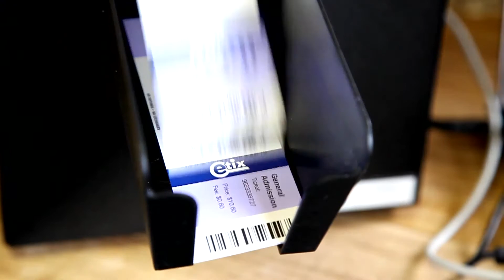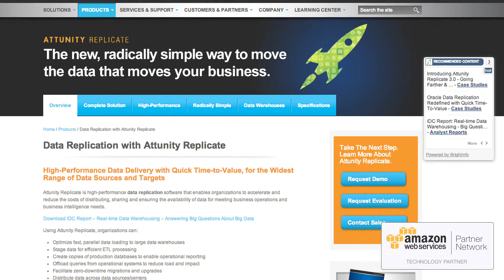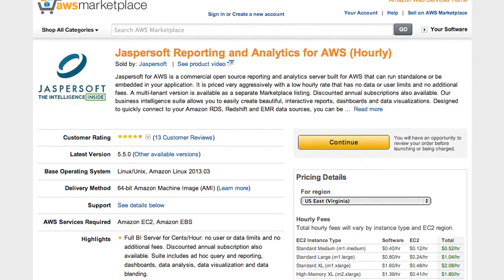Etix Performs Complex Queries on Transactional Data Using Amazon Redshift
Find out how Etix, an independent ticketing company, uses Amazon Redshift to perform large computations and comprehensive data analysis across 13 years of transactional data.